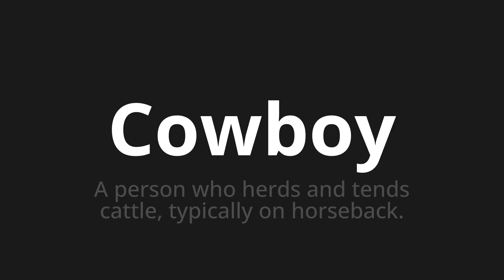How to pronounce Cowboy